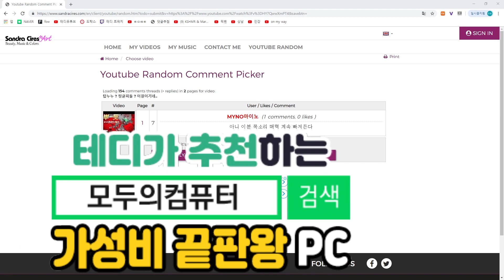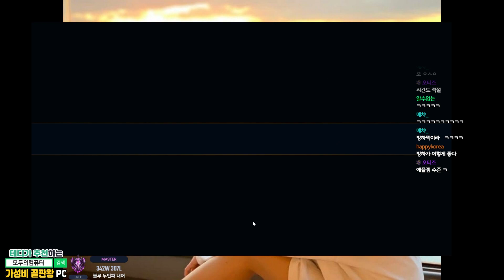솔로랭크에서 4빙하 1암살자? 이게무슨... [스킨이벤트]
매일 오후 6시 유튜브 업로드 !